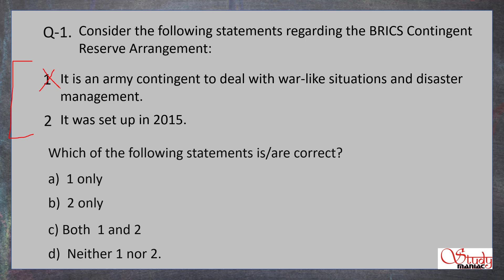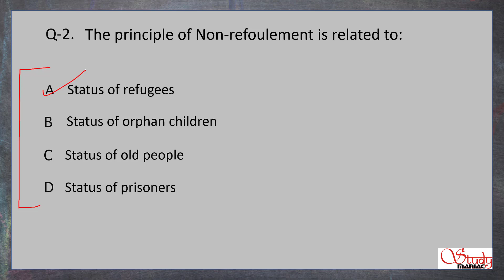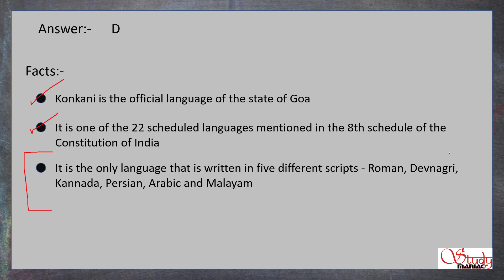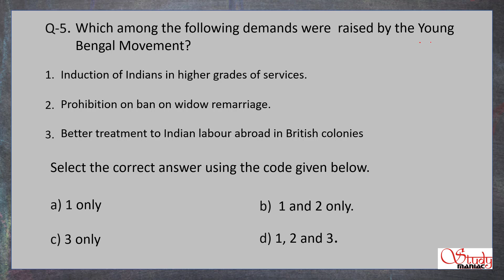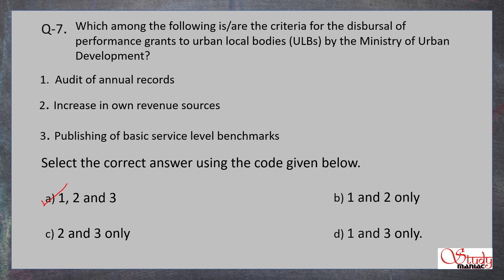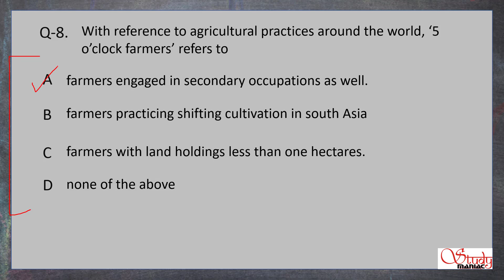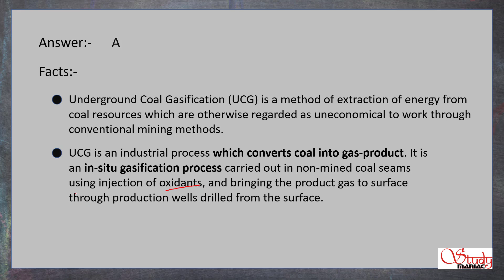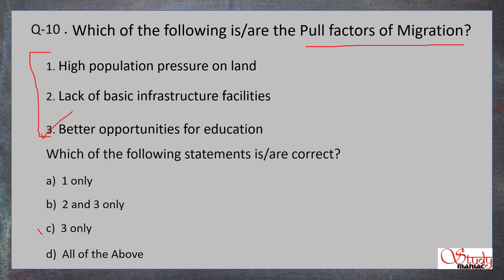Daily MCQs for UPSC of 23 August, 2018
Friends this is video lecture on Daily MCQs for UPSC of 23 August, 2018. These questions include so many facts which you must note down hence your preparation will be improved for upsc.
We are making an entire series of video lectures to help you.